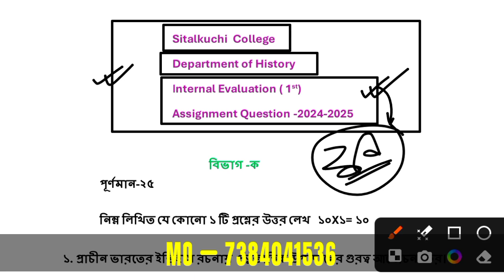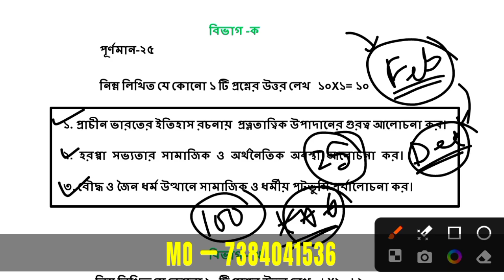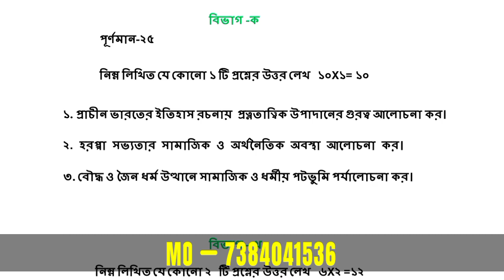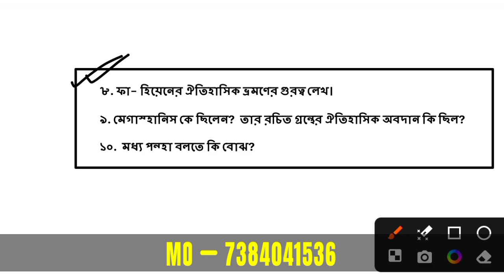CBPBU UG 3RD SEM MINOR HISTORY SUGGESTION 2024-25 ll LAST MINUTE SUGGESTION